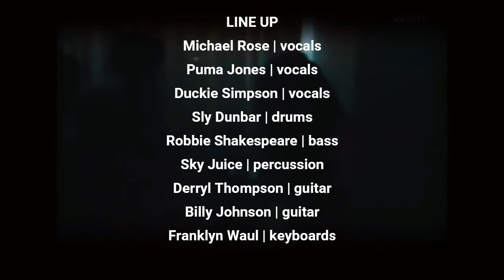Black Uhuru | Live @Rockpalast (1981)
Roots Reggae legend 'Black Uhuru' was at the height of their creative work in the now-iconic Rockpalast concert series for WDR television at the Grugahalle venue in Essen, in the heart of Germany’s Ruhrpott industrial region.

From their most eclectic and enduring, most earthly and authentic side - singers Michael Rose, Sandra ‘Puma’ Jones, and Derrick ‘Duckie’ Simpson,  guitarists Billy Johnson and Deryl Thompson, keyboardists Franklyn Waul aka ‘Bubler’ as well as Christopher Burth alias ‘Sky Juice’ and last but not least the ‘Taxi Gang’ dub legends Sly & Robbie - drummer Sly Dunbar and bassist Robbie Shakespeare - gave a fulminant concert.

Black Uhuru, one of the most enduring Roots Reggae acts ever, was founded in 1974 and since then has had countless gigs and albums, most of which in the eighties, their most successful era.

The Rockpalast gig was only 5 months after the death of reggae legend Bob Marley, who had passed on May 11, 1981, and at a time in which Reggae was gaining global recognition.

Black Uhuru’s style and sound, some 4 years after their 1977 debut release "Love Crisis", had become more militant, which is captured at this gig and was never again recorded with the same intensity.

This 1h16m concert recording will leave you free to relive the memories and emotions of the era, especially when it comes to Reggae and the perception of the music and culture of that era. Enjoy Black Uhuru "Live At Rockpalast”!

BLACK UHURU ("black sounds of freedom"), was to perform for the first time at the ROCKPALAST ROCKNIGHT. The group comes from Jamaica and unites all elements that have given Reggae its musical direction for decades.

Black Uhuru is firstly a vocal formation.

Vocal groups have a long tradition in Jamaican music. They first appeared in the 1960s influenced by popular American acts such as "The Drifters" and the "The Platters". In a steady progression and development from Ska to Rocksteady and finally into Reggae. The Jamaican vocal groups like ‘Black Uhuru’, ’The Congos’ and ‘Israel Vibration’ to name a few, have developed their own style unlike no other.

Black Uhuru at this moment in time was into its third evolution, where singers Don Carlos and Garth Dennis previously had been replaced by Michael Rose en Errol Nelson, the latter soon to be replaced by Puma Jones (who sadly passed away in 1990). Black Uhuru would see no less than 7 different vocal line-ups in their 30-year history.

Black Uhuru - the vocal trio as well as the musicians of the band - are regarded as Reggae’s finest interpreters and have been at the forefront in the development of this music genre. This is particularly evident at their live concerts where, alongside the vocals, the rhythm twins Sly Dunbar and Robbie Shakespeare are most striking. For bass and drum is the heart of Reggae music.

At first, in the shadows of Bob Marley, Black Uhuru became a successful international Reggae act from 1977 onwards and have continued to prove and uphold their reputation as one of Reggae’s finest…

This concert, a monument to the Rockpalast series, is released on MIG-Music (Made In Germany Music from Hanover), as well as on DVD and as an exclusive DVD / CD set.

Event | 9.Rockpalast Rocknacht 17.October 1981
Venue | Grugahalle, Essen, Germany

Setlist
1) Shine Eye Girl (0:19)
2) Puff She Puff (11:00)
3) I Love King Selassie (16:30)
4) Youth of Eglington (21:35)
5) Push Push (26:45)
6) General Penitentiary (32:07)
7) Happiness (36:35)
8) World Is Africa (41:32)
9) Sponji Reggae (46:58)
10) Sinsemilla (52:14)
11) Interval (59:50)
12) Guess Who's Coming to Dinner (1:01:40)
13) Abortion (1:08:30)

Line-up
Michael Rose - vocals
Puma Jones - vocals
Duckie Simpson - vocals
Sly Dunbar - drums
Robbie Shakespeare - bass
Sky Juice - percussion
Derryl Thompson - guitar
Billy Johnson - guitar
Franklyn Waul - keyboards